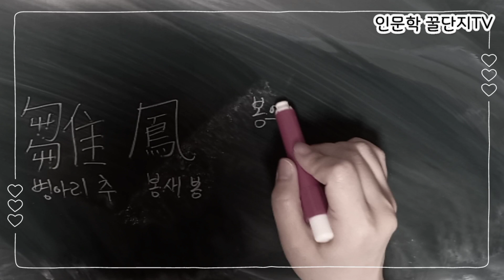한자 동음이의어